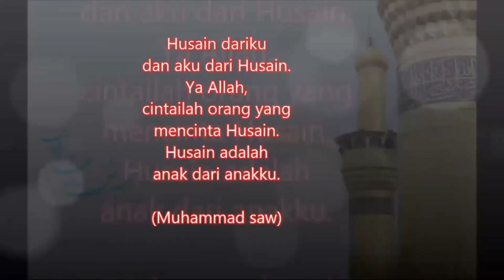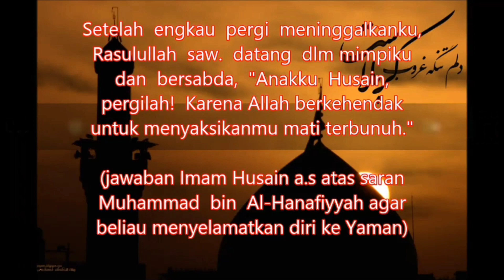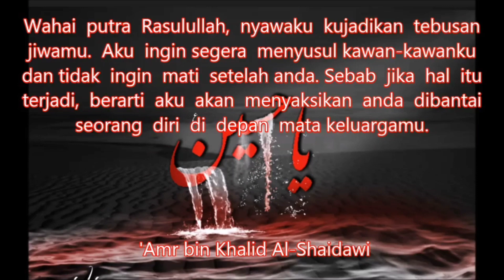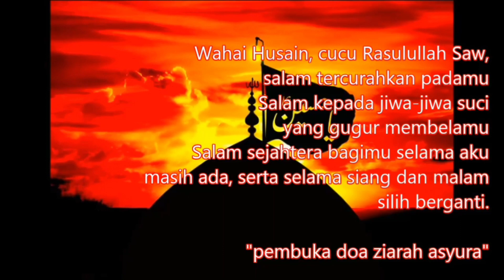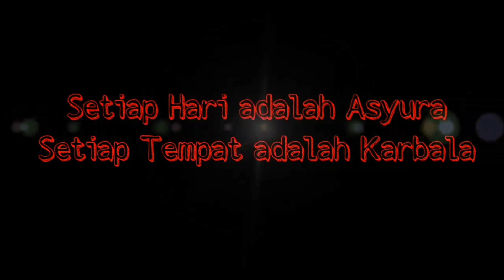MOZAIK ASYURA - LUKISAN KARBALA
Husain dariku dan aku dari Husain. Ya Allah, cintailah orang yang mencinta Husain. Husain adalah anak dari anakku.
(Muhammad saw)
'Ketahuilah, umatmu akan membunuhnya di suatu daerah yang bernama Karbala.'
(Nubuwat Jibril a.s saat memberi tahu Nabi saw mengenai nasib cucunya)
Janganlah engkau menangisiku wahai Husain. Aku hanya ditebas satu kali oleh pedang sedangkan engkau akan ditebas ratusan pedang
Janganlah menangis wahai adikku Husain. Tidak akan pernah ada hari seperti harimu kelak Ya Aba Abdillah.
(Imam Hasan a.s)
Betapa rindunya aku untuk segera berjumpa dengan para pendahuluku melebihi rindunya Ya'qub kepada anaknya, Yusuf a.s.
(Imam Husain a.s)
Setelah engkau pergi meninggalkanku, Rasulullah saw. datang dlm mimpiku dan bersabda, "Anakku Husain, pergilah! Karena Allah berkehendak untuk menyaksikanmu mati terbunuh."
(jawaban Imam Husain a.s atas saran Muhammad bin Al-Hanafiyyah agar beliau menyelamatkan diri ke Yaman)
Ini adalah tempat Karb (petaka) dan Bala (musibah)! Di sinilah kita semua harus berhenti. Inilah tempat kita akan dibantai. Di sinilah kita akan dikuburkan, sesuai dengan apa yang kudengar dari kakekku Rasulullah saw.
(Imam Husain a.s, ketika sampai di Karbala)
Demi Alah, aku dihadapkan pada dua pilihan, surga atau neraka. Aku bersumpah bahwa aku
lebih memilih surga walaupun mesti dicincang atau dibakar hidup-hidup.
(Hurr bin Yazid al Riyahi)
"Ibu, puaskah kau menyaksikan aku bertempur di pihak Al-Husain ?"
(Wahb bin Habbab)
Wahai putra Rasulullah, nyawaku kujadikan tebusan jiwamu. Aku ingin segera menyusul kawan-kawanku dan tidak ingin mati setelah anda. Sebab jika hal itu terjadi, berarti aku akan menyaksikan anda dibantai seorang diri di depan mata keluargamu.
('Amr bin Khalid Al-Shaidawi)
Demi Alah, bau badanku ini busuk. Jalur keturunankupun hina. Dan kulitku hitam. Biarkan aku mencium bau surga sehingga bauku menjadi harum, silsilah kuturunanku menjadi mulia dan kulitku menjadi putih. Demi Allah tak akan kutinggalkan anda sampai darahku yang hitam ini bercampur dengan darah kalian.
(John ibn Huwai, mualaf, mantan budak Abu Dzar yang menyertai Imam Husain as dan syahid di Karbala)
"Ayah, salam dariku untukmu. Ini dia, kakekku Rasulullah berkirim salam padamu dan berpesan agar engkau cepat-cepat datang menyusul kami."
(Ali Akbar sebelum syahadahnya)
Oh Paman, kematian bagiku terasa lebih manis dari madu
(Qasim bin Hasan)
"Ya Allah, ringankanlah deritaku ini! Engkau telah menyaksikan semuanya."
(Imam Husain as, ketika menggendong jenazah Ali Asghar)
Ya Allah, Engkau menjadi saksi bahwa mereka telah membunuh satu-satunya cucu Nabi-Mu.
(Imam Husain a.s, saat anak-anak panah menembus tubuhnya)
Mengapa kalian mesti keheranan menyaksikan langit yang meneteskan darah? Sungguh azab
Allah di akhirat kelak sangat pedih. Sebab masa itu pasti akan datang dan pembalasan Allah tidak akan meleset. Tuhan kalian menyaksikan semua yang kalian lakukan.
(Zainab binti Ali a.s pada penduduk Kufah)
Aku tidak melihat ketentuan Allah kecuali indah. Mereka adalah sekelompok orang yang telah ditakdirkan oleh Allah untuk mati terbunuh. Merekapun bergegas menuju kematian itu. Allah kelak akan mempertemukanmu dengan mereka. Kelak kau akan dihujani pertanyaan dan disudutkan. Lihatlah, siapa pemenang di hari itu! Semoga ibumu memakimu, hai anak Marjanah!
(Zainab binti Ali a.s pada Ibnu Ziyad)
Akal busuk, kekuasaan dan kekuatanmu tak akan berarti apa-apa di saat terdengar suara
yang menyerukan, "Ketahuilah bahwa laknat dan kutukan Allah telah dijatuhkan atas orang-orang zalim."
(Zainab binti Ali a.s pada Yazid bin Muawiyah)
"Apakah umat yang telah membantai Al-Husain
Mengharapkan syafaat kakeknya di hari kiamat"
(Tulisan di lempeng batu, pintu Gereja, kepingan logam, tembok yang merekah, hingga potongan tangan, yang dicatat para sejarahwan usai peristiwa Karbala)
Wahai Husain, cucu Rasulullah Saw,
salam tercurahkan padamu
Salam kepada jiwa-jiwa suci
yang gugur membelamu
Salam sejahtera bagimu selama aku
masih ada, serta selama siang dan malam
silih berganti.
"pembuka doa ziarah asyura"